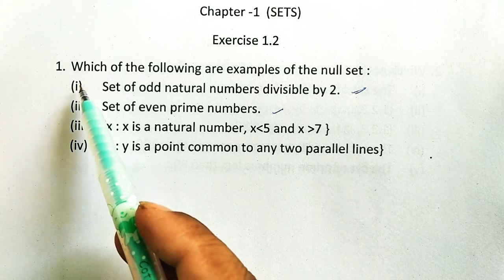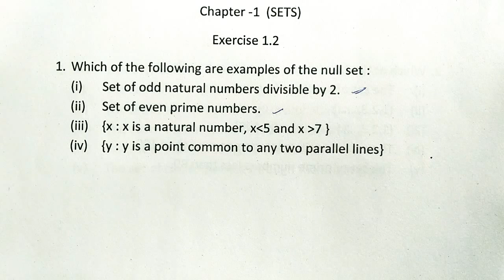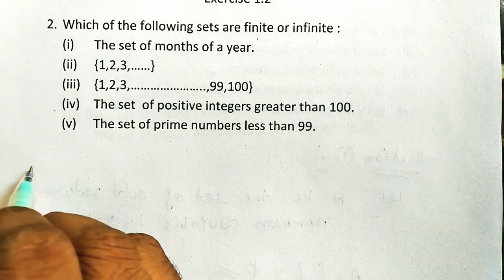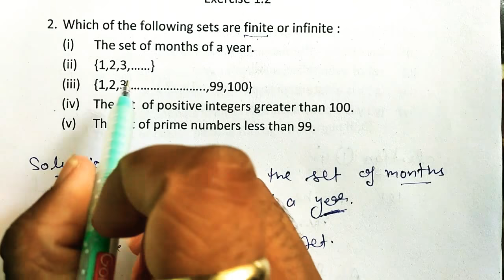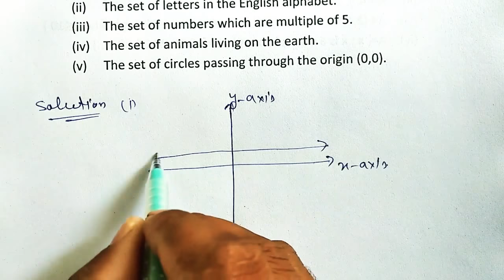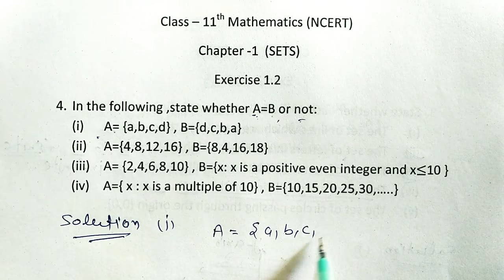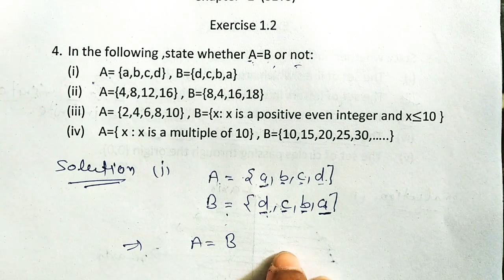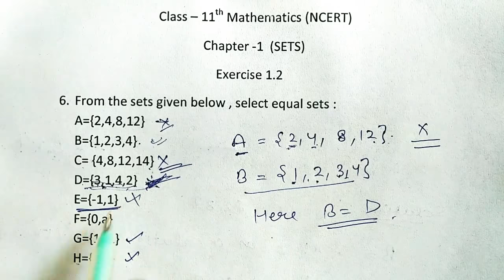Class-11-01 (NCERT) Exercise 1.2 Solution Lecture 3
In this video we solve Exercise 1.2 NCERT of class 11

Learn What is a set and also learn how to define or describe a set. In this video we discussing how only a well defined collection of objects are called set. There are three ways to describe a set i.e definition Rooster Method, Set builder or Rule Method and definition of Finite set ,Infinite Set , Singleton Set , Empty or null Set , Equal Sets ,  Cardinal number of a finite set and Equivalent Set with examples .

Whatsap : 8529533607